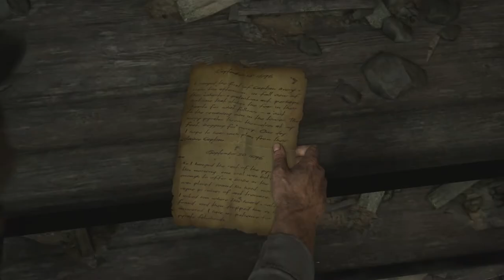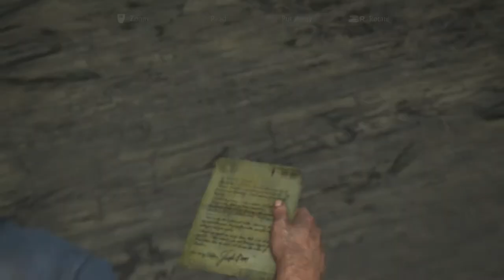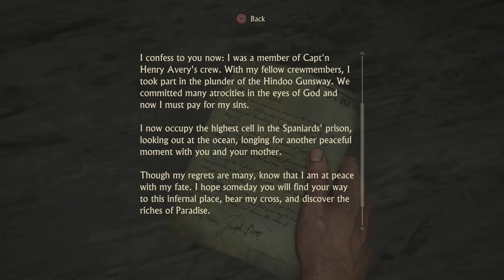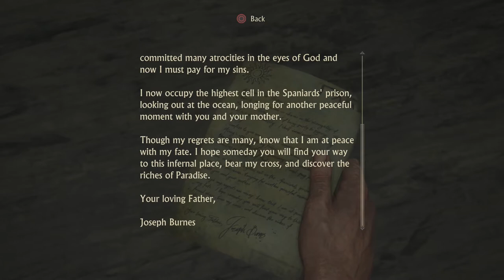Uncharted 4 - Episode 2 - Panamanian Jail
Swinging through orphanages and time, we land in a Panamanian jail, and search for some Pirate booty.